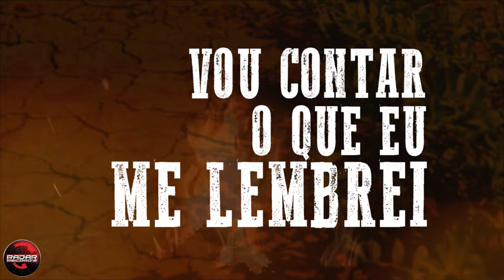João Carreiro & Capataz - Primeiro brinquedo (Lyric Vídeo)